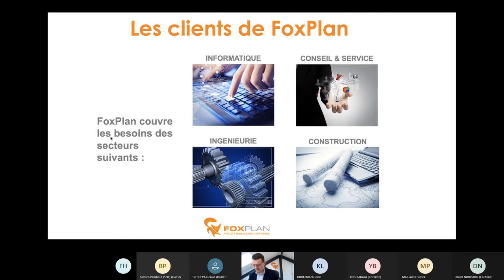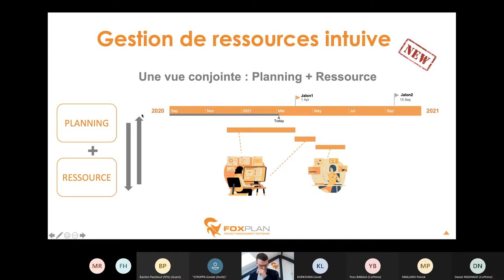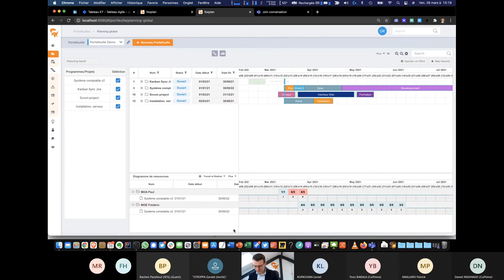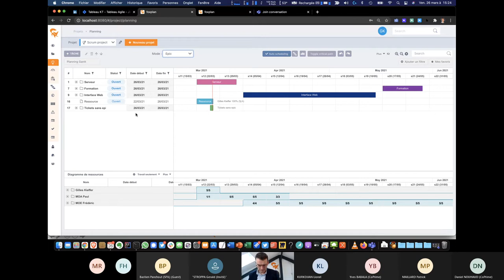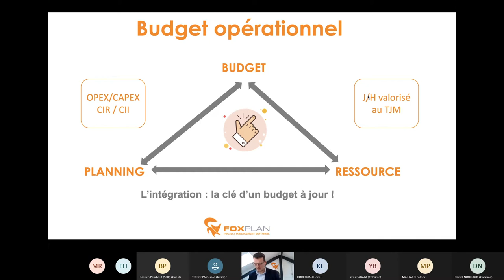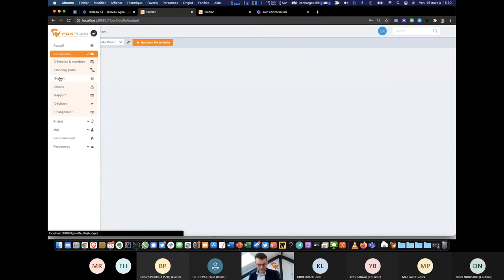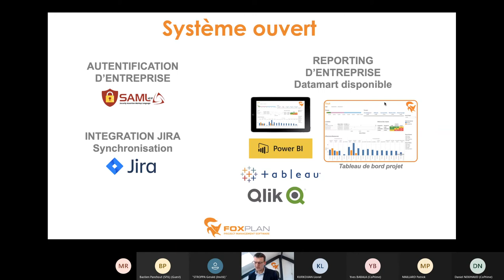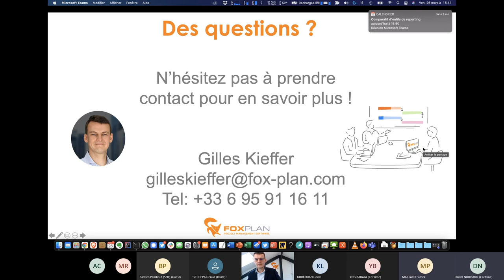Atelier JPO - Démonstration de Foxplan : Nouvelle version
Une présentation de la nouvelle version de Foxplan, qui vous propose d’optimiser le pilotage de vos projets agiles et traditionnels dans une même solution ! (présenté par l’éditeur).